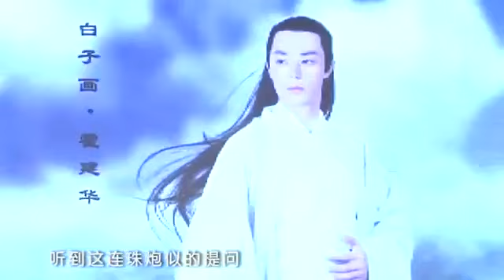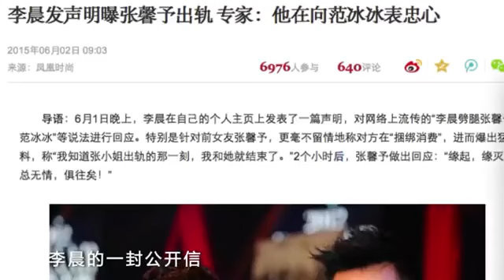霍建華不否認與張馨予劈腿 趙麗穎否認與丁一宇相戀 150604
最新最全面的娱乐新闻信息,包括明星、电影、最新影讯/影评、、电视剧、音乐、戏剧、演出等娱乐信息。